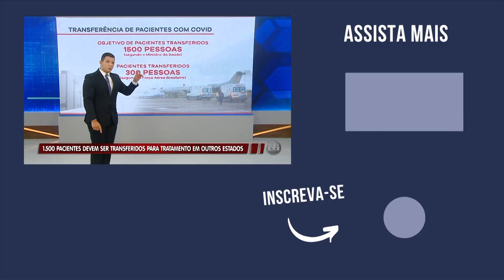COVID-19: 1500 PACIENTES SERÃO TRANSFERIDOS DE MANAUS PARA TRATAMENTO EM OUTROS ESTADOS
Desde o início do mês  de janeiro, o Amazonas transferiu 300 pacientes com o novo coronavírus para o tratamento em outros estados. E o governo ainda pretende transferir cerca de 1500 pessoas para regiões que ofereçam suporte ao tratamento. Veja mais informações na reportagem:

O Alerta Amazonas é exibido às 19h30 (horário de Brasília) de segunda a sábado, na TV A Crítica (TV Aberta 04 | Claro TV 514).